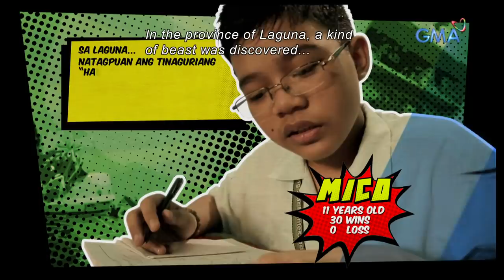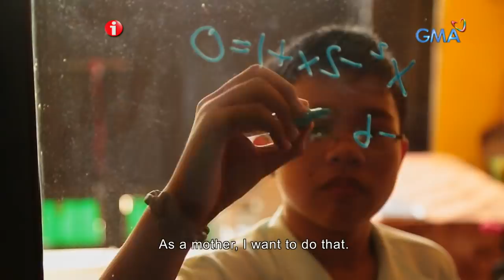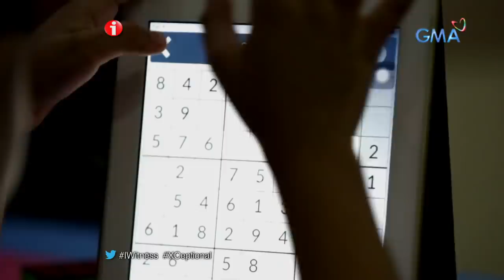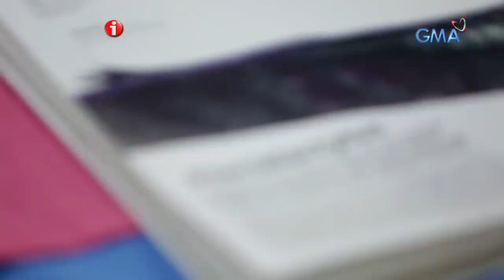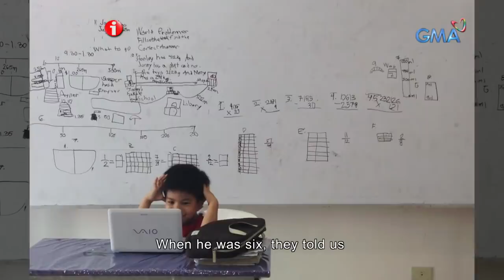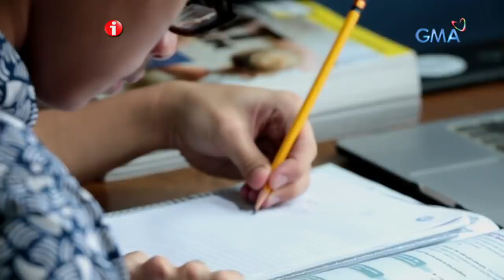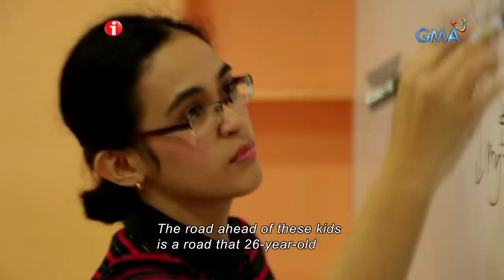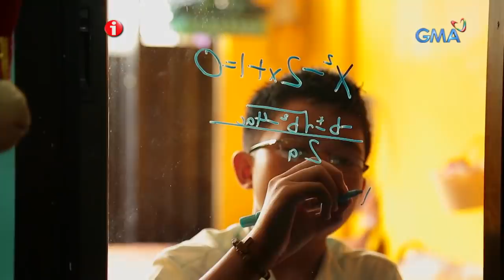I-Witness: ‘X-ceptional,’ a documentary by Sandra Aguinaldo (with English subtitles)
Aired (October 28, 2017): Have you ever wondered how children with extraordinary intelligence are raised? 'I-Witness' takes a peek at the lives of these “X-ceptional” kids and their families in this documentary by Sandra Aguinaldo.

Watch full episodes of ‘I-Witness’ every Saturday at 11:30 PM on GMA Network. These award-winning documentaries are presented by the most trusted broadcasters in the country: Sandra Aguinaldo, Atom Araullo, Kara David, and Howie Severino. IWitness X-ceptional